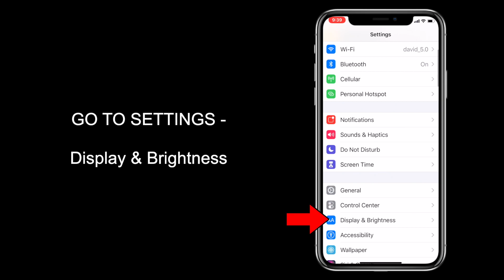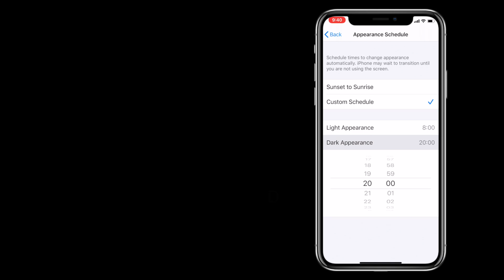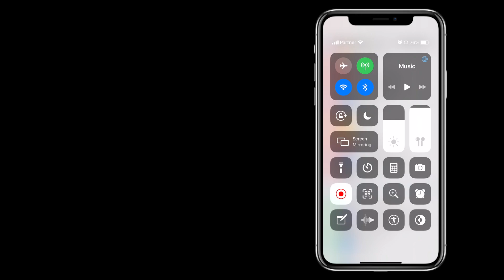How To Set/Schedule Dark Mode Automatically - iOS13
Automatically schedule and enable Dark Mode on iOS 13.